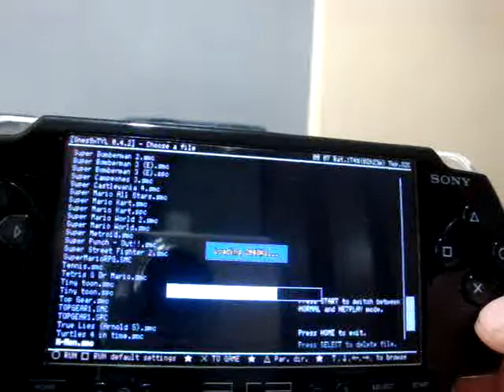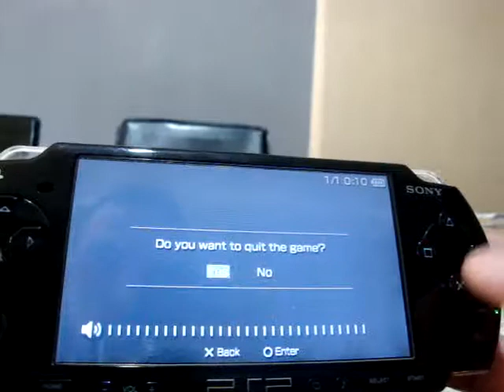John G. Vondracek